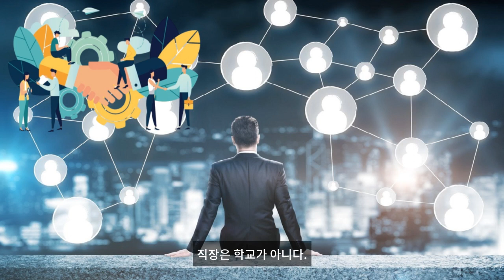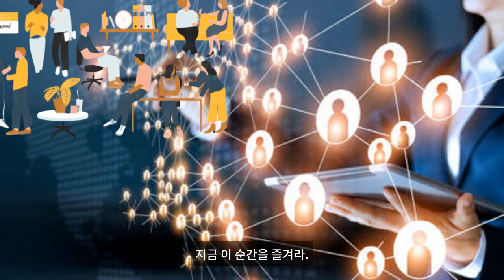인맥관리 17계명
성공하는 사람의 인맥관리 17계명
1. 지금 힘이 없는 사람이라고 우습게 보지 마라. 힘없고 어려운 사람은 백번 도와주어라. 그러나 평판이 좋지 않은 사람은 경계하라
2. 평소에 잘해라. 평소에 쌓아둔 공덕은 위기 때 빛을 발한다.
3. 내 밥값은 내가 내고 남의 밥값도 내가 내라. 남이 내주는 것을 당연하게 생각하지 마라.
4. 고마우면 고맙다고, 미안하면 미안하다고 큰 소리로 말해라. 마음으로 고맙다고 생각하는 것은 인사가 아니다. 남이 내 마음속까지 읽을 만큼 한가하지 않다.
5. 남을 도와줄 때는 화끈하게 도와줘라. 도와주는지 안 도와주는지 흐지부지하거나 조건을 달지 마라. 괜히 품만 팔고 욕만 먹는다.
6. 직장 바깥사람들도 골라서 많이 사귀어라. 직장 사람들하고만 놀면 우물 안 개구리 된다. 직장 그만두면 고아가 된다.
7. 남의 험담을 하지 마라. 그럴 시간 있으면 팔굽혀펴기나 해라.
8. 불필요한 논쟁, 지나친 고집을 부리지 마라. 직장은 학교가 아니다.
9. 직장 돈이라고 함부로 쓰지 마라. 사실은 모두가 다 보고 있다.
10. 가능한 한 옷을 잘 입어라. 외모는 생각보다 훨씬 중요하다
11. 남의 기획을 비판하지 마라. 네가 쓴 기획서를 떠올려봐라.
12. 조의금을 많이 내라. 사람이 슬프면 조그만 일에도 예민해진다.
13. 약간의 금액이라도 기부해라. 마음이 넉넉해지고 얼굴이 핀다.
14. 옛 친구들을 챙겨라. 새로운 네트워크를 만드느라 가지고 있는 최고의 재산을 소홀히 하지 마라.
15. 수위아저씨, 청소부 아줌마, 음식점 종업원에게 잘해라. 그렇지 않은 사람은 경계하라. 나중에 네가 어려워지면 배신할 사람이다.
16. 너 자신을 발견하라. 일주일에 한 시간이라도 좋으니 혼자서 조용히 생각하는 시간을 가져라.
17. 지금 이 순간을 즐겨라. 지금 네가 살고 있는 이 순간은 나중에 네 인생의 가장 좋은 추억이다.